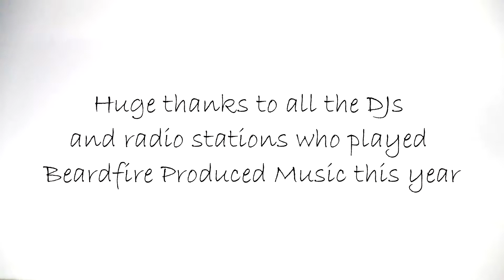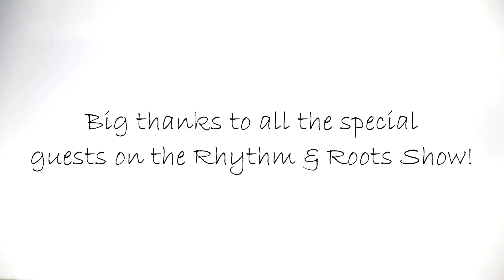Beardfire Recording Studio Dubin, 2018 Highlights!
A look back at the year 2018 and a big thank you to all the people that made it so special at Beardfire Music Production Studio & Label and on Rhythm & Roots Show with Rohan & Al